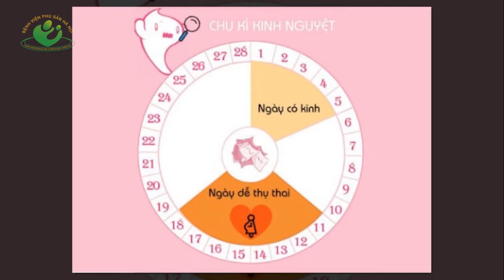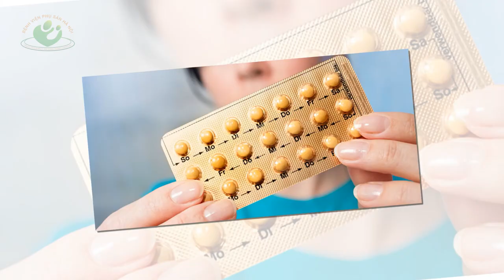Uống thuốc tránh thai vẫn có thai có ảnh hưởng đến thai nhi không ?